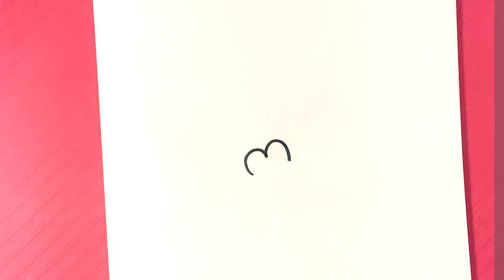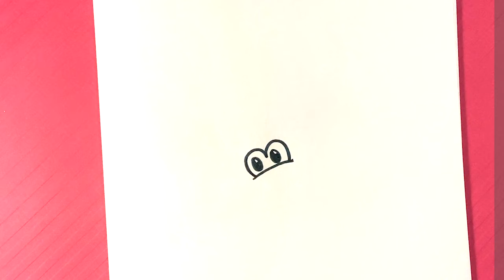How to Draw a Lobster - Cute Animals - Easy Drawings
OR

OR

In this drawing lesson for beginners, I’m gonna go over how to draw a lobster. Animal drawings are great.  This is a really amazing drawing tutorial and I really hope you like this. This drawing lesson is gonna be done step-by-step and for beginners. If you love beginner drawings this is gonna be great for you. Animals are great. Please do me a huge favor and grab a marker and a piece of paper and we can get started. Don’t forget to share the video and have a great time with me it’ll be a fun fun time. This is Easy Pictures to Draw , and let's get started. Crustaceans are so cool.

Cool Links __________________________________________________